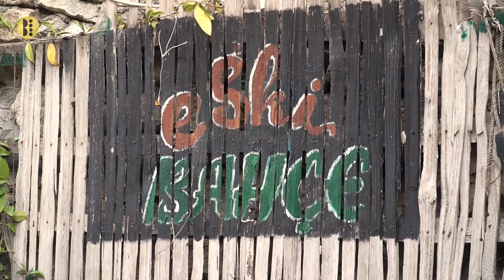İmpala - Yanınızda Değilim (Akustik) /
Söz, Vokal : İmpala
Gitar : Tarık Altun
Kamera : Uğur Deveci, Zeynep Serra Güneş
Kurgu : İhsan Eren

Görüş ve Önerilerinizi Yorumlarda bekliyoruz..

Müzik ve Sinema başta olmak üzere sanatın her dalına dokunan işler yapma peşindeyiz. İzmir merkezli olsak da ulusal meselelere de değinmeye çalışıyoruz. Kolektif çalışma prensibiyle hareket eden bir ekibiz. Bize katılmak isteyen kişilere kapımız açık. Instagram hesabımıza mesaj atabilirsiniz.